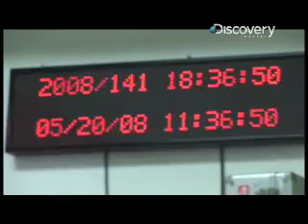The Skinny On Martian Time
Mars time and Earth time are so similar, scientists working on the Phoenix Mars Lander mission are in a  constant state of jet lag. Space producer Dave Mosher finds out how they're coping with the ever changing clock.